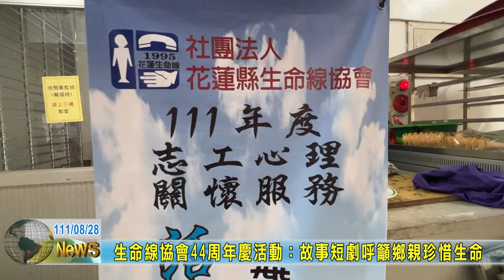20220828 08 生命線協會44周年慶活動：故事短劇呼籲鄉親珍惜生命